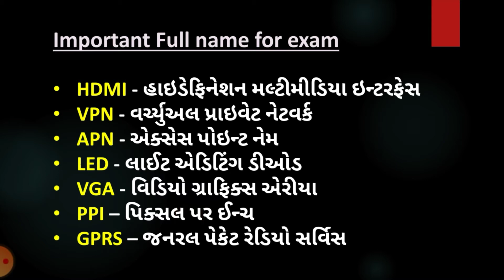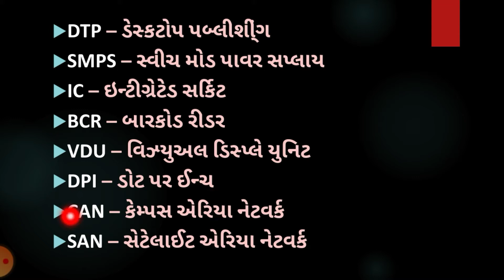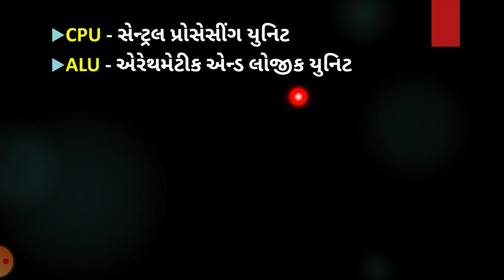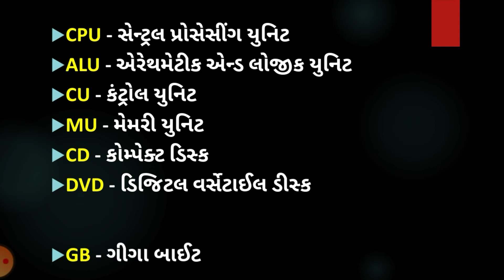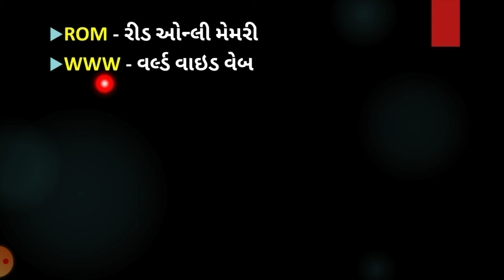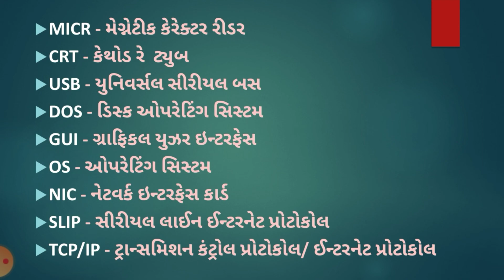CCC exam/Gujarat University CCC Exam Theory/CCC Exam Paper/GTU CCC theory exam@EduSun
સી.સી.સી પરીક્ષા માટે જોતા રહો Edu Sun

CCC Exam તૈયારી ભાગ 1 ની વિડિયો જુઓ

✍️🙏URL નું પૂરું નામ માં ક્ષતિ છે. જેને સુધારી વાંચશો...🙏
URL-Uniform Resource Locator
યુનિફોર્મ રિસોર્સ લોકેટર